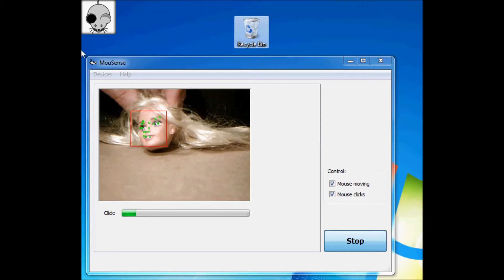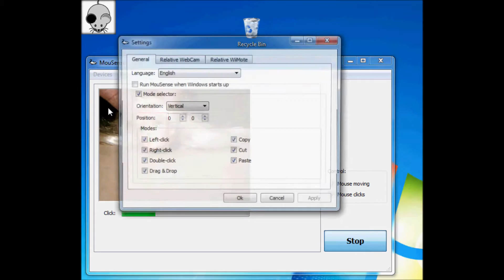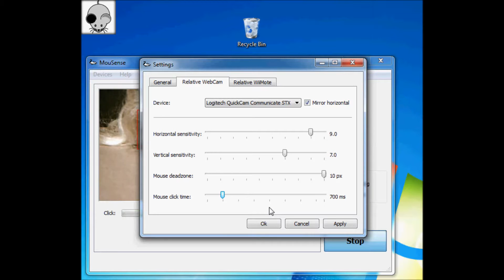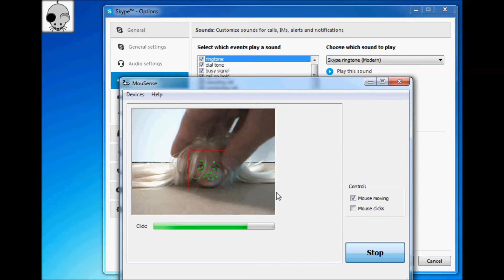MouSense Demonstration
Demonstrating the uses and quirks of MouSense, alongside some tips.

MouSense website - find installer in the link "MouSense PC"